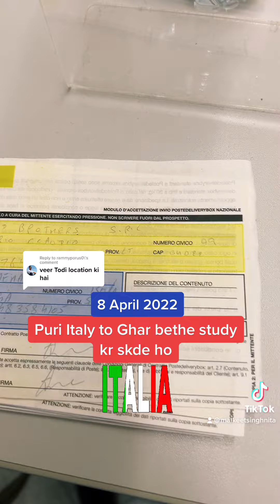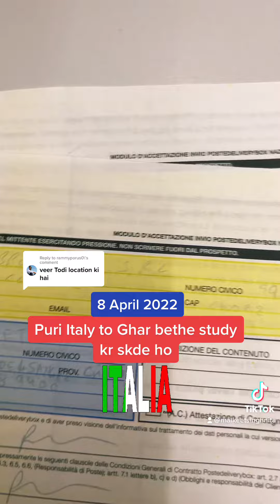8 April to patente diya new class start hai